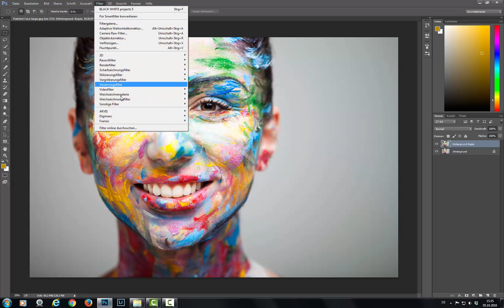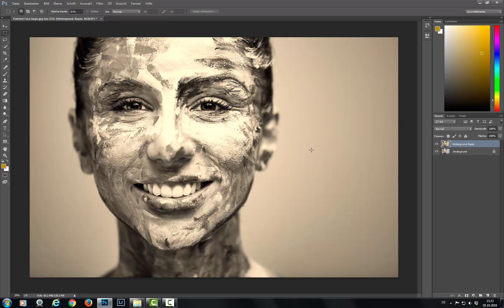BLACK & WHITE projects 5 - Das Photoshop Plugin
So einfach ist die Verwendung des vollwertigen BLACK & WHITE projects 5 Plug-in für Photoshop.